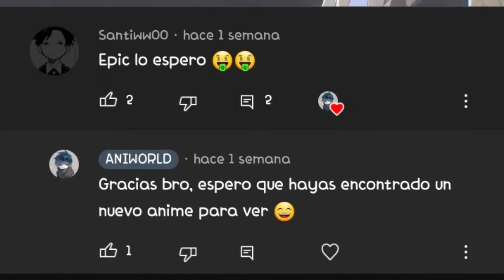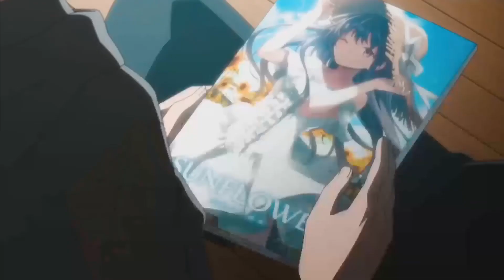🔶️ 5 Animes de ROMANCE y COMEDIA QUÉ TIENES Que VER (2021)💘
Hola amigos 👋 y bienvenidos a ANIWORLD, subo Noticias, Tops de Anime, Recomendaciones y los próximos estrenos de tus series favoritas de anime.

🔶️ En esta ocasión les presentamos un Top 🔶️ 5 Animes de ROMANCE y COMEDIA QUÉ TIENES Que VER (2021)💘
Ese increíble genero donde podemos ver como nuestros protagonistas tienen momentos divertidos en su relación  y que sin duda nos hacen pasar un increíble momento de entretenimiento y diversión.

➤ Vídeo anterior:

🔶️ Nombres de los animes usados en este video:

5. Shinigami bocchan kuro maid
4. Tantei wa mou, shindeiru
3. Kanojo mo Kanojo
2. Seirei Gensoki
1. Bokutachi no remake.

Te dejo los nombres para que los busques con más facilidad y asi puedas disfrutarlos enseguida o los agregues a tu lista :)

👋😁 Si quieres que haga un vídeo sobre alguna idea que tengas déjala en la parte de los comentarios que la haré con gusto :3